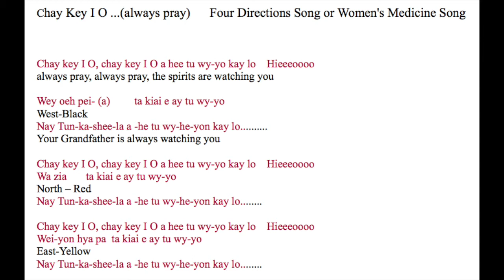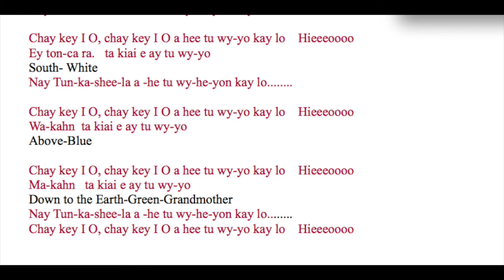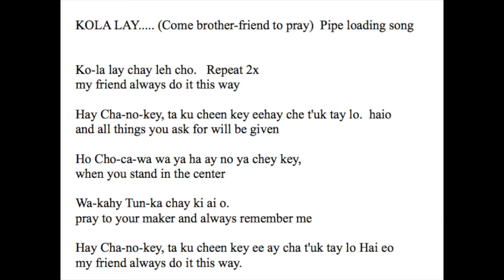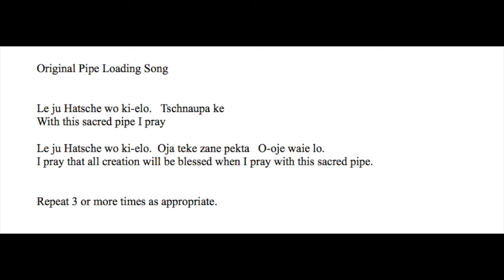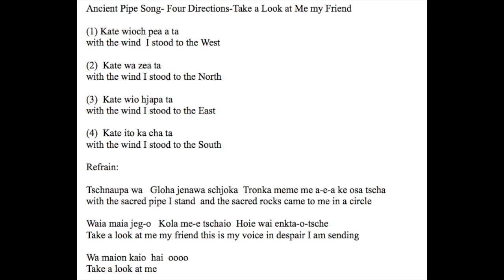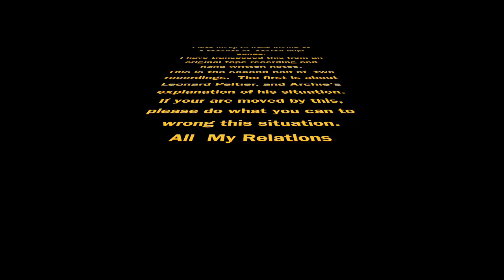Part 2 4 Sacred Pipe Songs Sung by Archie LameDeer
Four songs for pipe ceremonies sung by Lakota Medicine Man Archie Lame Deer.  With Lyrics and Explanation.  The Women's Medicine Song (Chay Key I O),  and 3 other original songs as preserved from antiquity.   A wonderful opportunity to experience the presence of a great man,  his relationship to his culture and the effect that it can have on our minds and hearts today.   These are songs commonly sung in Lakota lodges and other ceremonies.   I was blessed to share many lodges with Archie in the early 80"s.  I had this tape and notes and have finally finished editing it to make it available to you.
I am sharing this freely as I know Archie wanted to share his message with the world.  If you want to help please contact his descendants or those of Leonard Peltier, still a prisoner, and  the subject of part one.